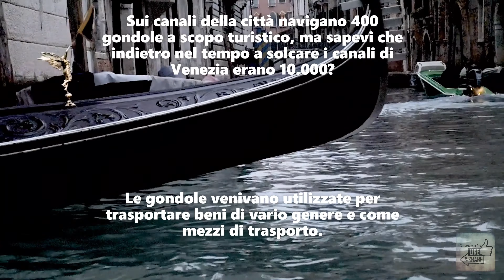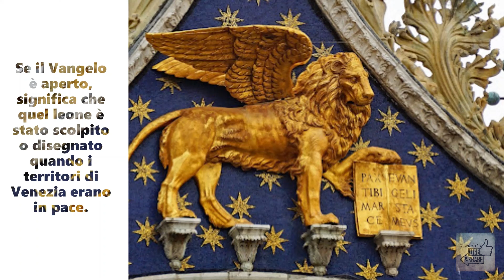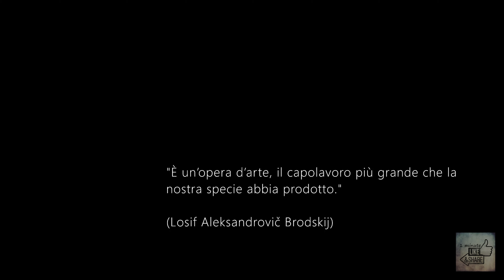5 Curiosità su VENEZIA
La città è stata per 1100 anni la capitale della Serenissima Repubblica di Venezia ed è conosciuta a questo riguardo come la Serenissima, la Dominante e la Regina dell'Adriatico: per le peculiarità urbanistiche e per il suo patrimonio artistico, è universalmente considerata una tra le più belle città del mondo, dichiarata, assieme alla sua laguna, patrimonio dell'umanità dall'UNESCO, che ha contribuito a farne la seconda città italiana dopo Roma con il più alto flusso turistico.